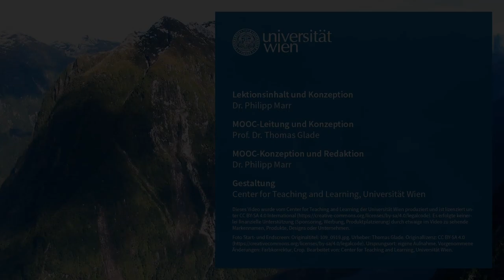NatKAT: Naturgefahren - Einführung (Lektion 1, Video 2) | iMooX.at